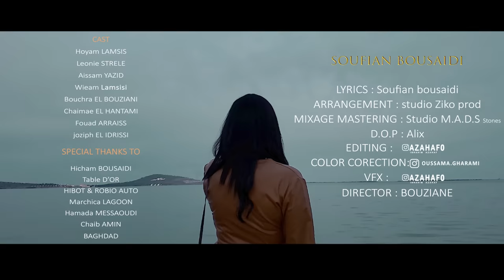SOUFIANE BOUSAIDI - L7OB D'JDID (EXCLUSIVE Music Video)(سفيان بوسعيدي - لحب نجديد (حصريأ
SOUFIANE BOUSAIDI - L7OB D'JDID  (EXCLUSIVE Music Video) 2020 | 2020 (سفيان بوسعيدي - لحب نجديد (حصريأ
LYRICS : Soufiane Bousaidi
ARRANGEMENT :Studio Ziko Prod
MIXAGE and MASTERING : Studio M.A.D.S Stones
D.O.P : ALIX
EDITING : IBRAHIM AZAHAF
VFX : IBRAHIM AZAHAF
COLOR CORECTION : OUSSAMA GHARAMI
DIRECTED by Bouziane

special thanks to all who contributed